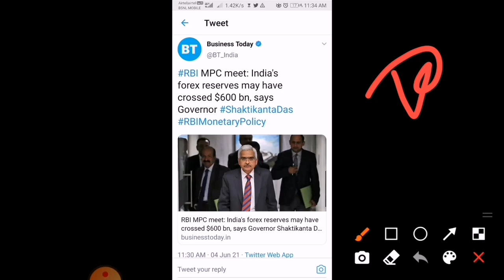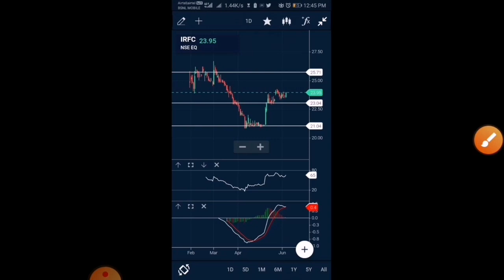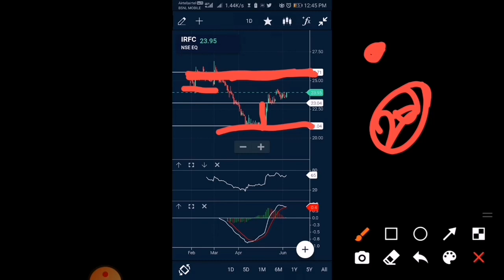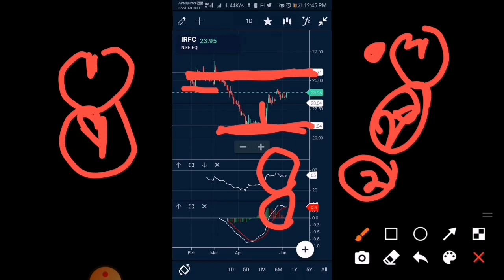irfc latest news irfc share news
3) IRFC RESULT
4) IRFC
5) IRFC IPO
6) IRFC LATEST NEWS
7) IRFC IPO REVIEW
8) IRFC IPO ANALYSIS
9) LATEST IPO NEWS
10) SMKC
11) INDIAN RAILWAY IPO
12) IRCTC
13) IRFC IPO PROFIT
14) IRFC IPO LATEST NEWS
15) IRFC SHARE
16) IRFC SHARE PRICE
17) IRFC STOCK
18) IRFC STOCK PRICE
19) IRFC BUY LEVEL
20) IRFC TARGET
21) IRFC RETURNS
22) IRFC MULTIBAGGER STOCK
23) IRFC SHARE NEWS
24) IRFC VS RVNL
25) RVNL VS IRFC
26) INDIAN RAILWAY STOCK LIST
27) INDIA RAILWAY STOCKS
28) IRFC STOCK TARGET
29) IRFC RESULT ANALYSIS
30) IRFC DIVIDEND NEWS
irfc oversold zone,
irfc share,
irfc
irfc share news in hindi,
irfc stock,

irfc share Price Nse
irfc share price bse
irfc share price target 2021
irfc share price prediction
irfc share listing date
irfc share ipo price
irctc share,
irctc stock,
irctc latest news,penny stock,
multibagger stock,
share market,
stock market,
irctc share targets tomorrow,
irctc share latest target price,
irctc share full analysis,
why irctc is falling,
irctc today,
investment ideas,
irctc target price today,
irctc share target today,
irctc share price forecast,

irctc share share latest news today,why is irctc share falling,will lockdown affect irctc share,indian railway catering and tourism corporation,share bazar ka funda